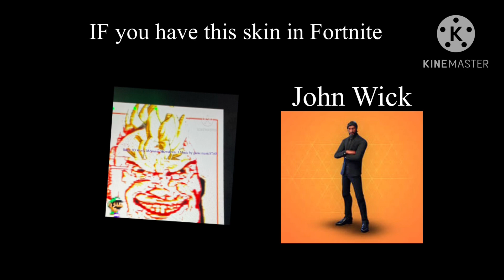You Have this Fortnite skin Mr Incredible becoming Canny (Green Team Edition)